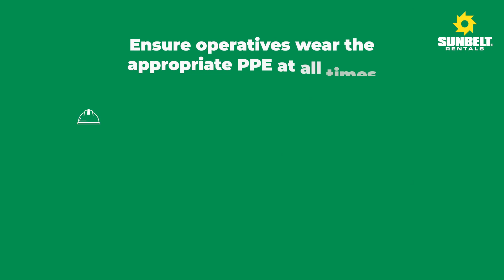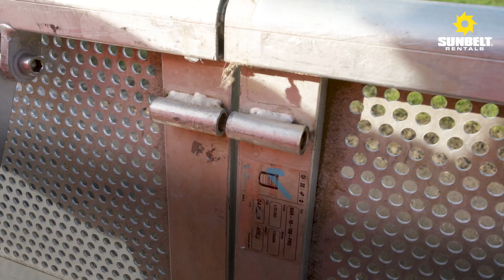Front of Stage Barriers - A Step by Step Guide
These heavy-duty temporary barrier systems are ideal for high level crowd control. Watch the above video for details on how to ensure your operatives wear the correct PPE at all times, how to correctly install these barrier systems in ways that ensure the barrier does not unfold and inflict harm, and how to hold the barrier correctly to avoid serious injury.